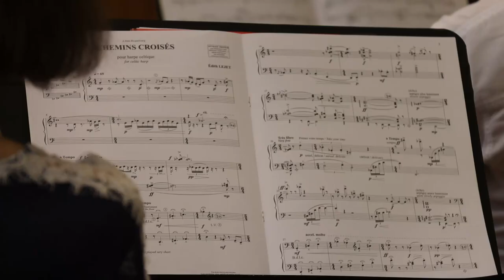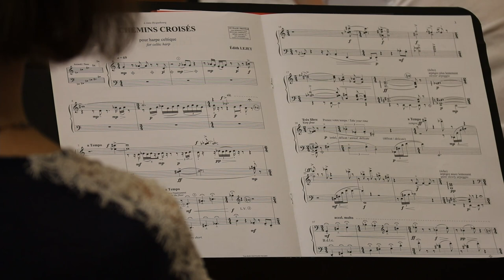Chemins croisés, d’Edith Lejet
Chemins croisés, d’Edith Lejet (Billaudot)

Edition du Collegium21 qui a eu lieu en juin 2021 au C.R.R. de Paris : Les master class ont eu lieu les 29 mai, 5 et 6 juin, le concours, le 20 juin 2021.

Caméra Nicolas Krzysko